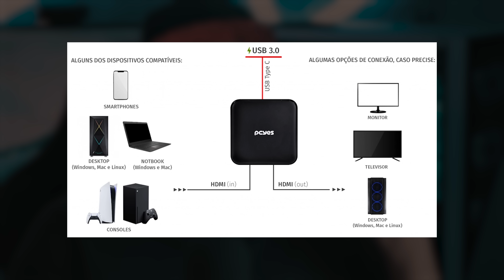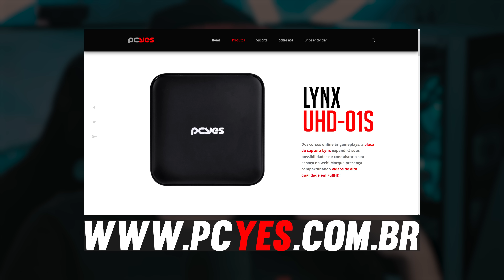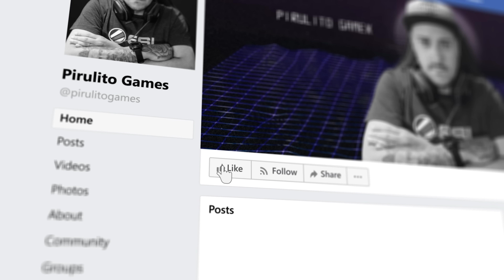Review placa de captura 4k Lynx UHD-01S PCYES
Seja membro deste canal e ganhe benefícios:
Meu Curso de Edição de Vídeos:
Faço live na Twitch como pirulitogamex
• Segue no insta @pirulitogames
PC de edição:
Placa de vídeo RTX 3080 Ti Galax SG
Water Cooler Corsair H115i PRO XT 280mm
6 FANS Thermaltake
Gabinete DIVIDER Thermaltake
Placa de Captura Lynx PCYES